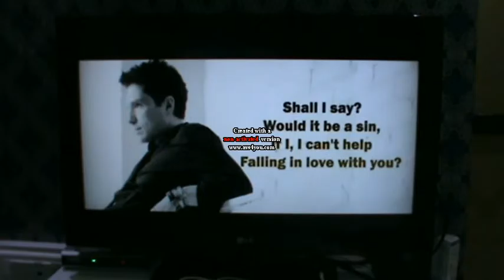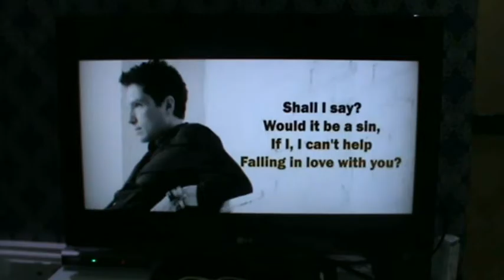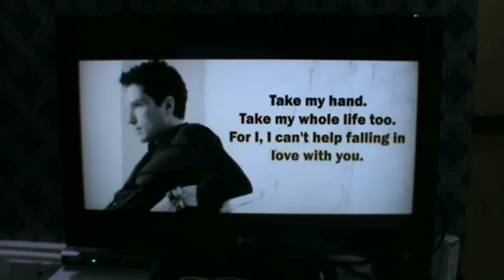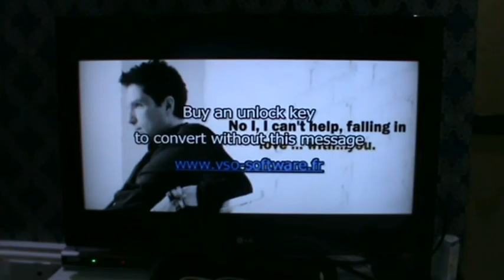I can't help falling in love with you|Richard Marx |Rajat's Karaoke version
All rights with Richard Marx and his record company and record publisher